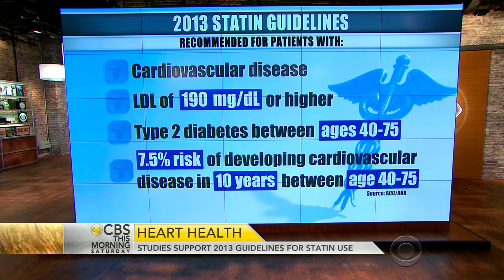Smartphones help predict depressive symptoms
A new internet study found a startling link between smartphone use and depression. And, sleeping on the job might not be such a bad thing after all. Dr. Holly Phillips and Dr. Tara Narula join “CBS This Morning” to discuss the report.